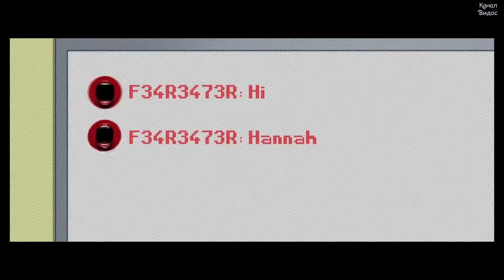Селфи из ада — Русский трейлер 2018#1